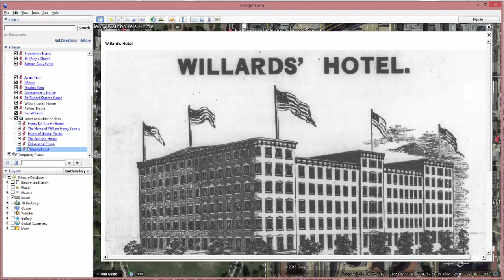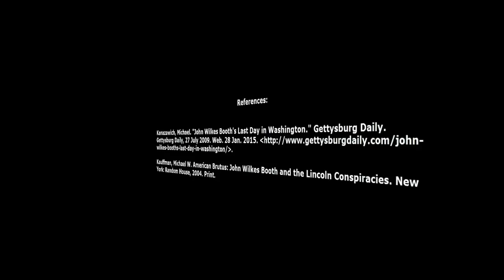Google Earth Tour of the Lincoln Assassination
Follow in the footsteps of John Wilkes Booth as he plots to assassinate President Abraham Lincoln.  This Google Earth tour starts in Washington DC and visits places like Ford's Theatre and the  Surratt Boarding House and ends at the Garrett Farm in Virginia.  Included are some other related sites in DC.